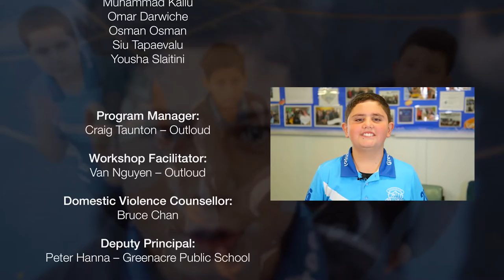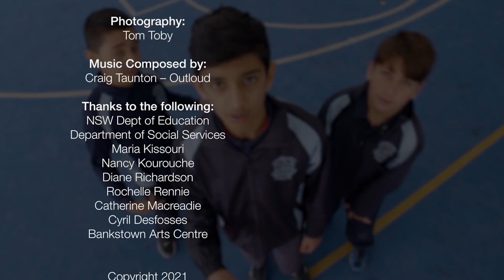We Are All One Team - Greenacre Public School (RESPECT PROGRAM) 2021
In 2021, Outloud ran the RESPECT program with a group of year 5 and 6 students at Greenacre Public School.

Facilitators at Greenacre Public School 2021: Van Nguyen and Craig Taunton.